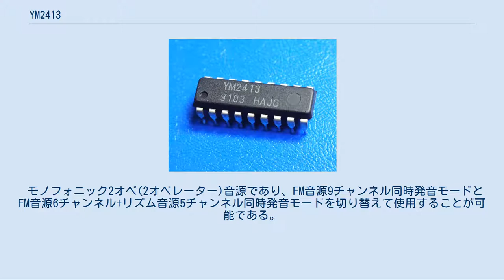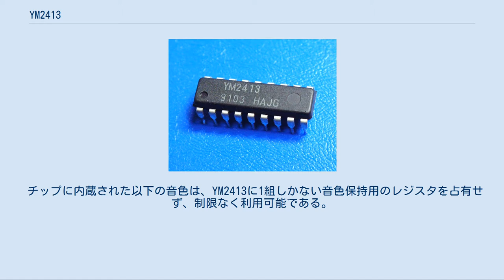YM2413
YM2413 YM2413 (Operator Type-LL、OPLL) は1987年にヤマハが開発したFM音源チップ。
 モノフォニック2オペ(2オペレーター)音源であり、FM音源9チャンネル同時発音モードとFM音源6チャンネル+リズム音源5チャンネル同時発音モードを切り替えて使用することが可能である。
 系譜としては、YM3812(OPL2)のサブセットにあたる。
OPL2で追加された波形選択は、2種類に減少したものの可能である。
 反面、OPL2が持っていた音声合成モードや、それにともなうタイマなどの機能、一部のパラメータの分解能などが削減された。
オペレータの接続は直列に限定されている。
 音色のパラメータ保持するレジスタは一組のみになった。
削減された音色レジスタの代替として、15種類の音色がプリセットとして用意されている。
このチップ内蔵の15音色と、ユーザー定義音色を組み合わせて使用することになる。
 出力は9チャンネル同時発音、もしくは6チャンネル+リズム音源5チャンネル同時発音が可能である。
 パッケージは18ピンDIPまたは24ピンSOP。
9bitD/Aコンバータを備える。
動作周波数3.579545MHz（発振回路内蔵）、駆動電圧は+5V。
内蔵音色はキャプテンシステム、文字多重放送に対応している。
 ヤマハの4オペレータFM音源では、ADSRはアタックレート、ディケイレート、サスティンレート、サスティンレベル、リリースレートの5つのパラメータが用意されているのが一般的である。
YM2413はそのうち、サスティンレートが存在せず、リリースレートの値がサスティンレートとリリースレートを兼ねる設計である。
どちらを指し示すかは切り替え式であり、サスティンレートを設定すればリリースレートが固定となり、リリースレートを設定すればサスティンレートが固定となり出力が全く減衰しない。
これは演奏中に任意に設定可能である。
 テストレジスタ、マルチプルレベル、F-Numberレジスタを注意深く設定するとFM音源のオペレーターをDACのように制御でき、このことを利用して8bit相当のPCM再生を行うソフトウェアが存在する。
 チップに内蔵された以下の音色は、YM2413に1組しかない音色保持用のレジスタを占有せず、制限なく利用可能である。
音色名はアプリケーションマニュアルに従った。